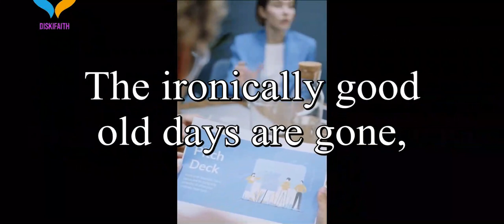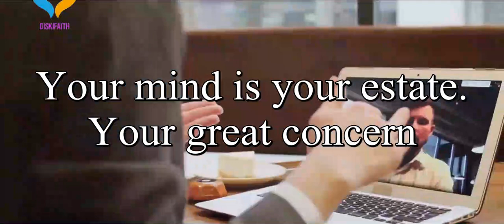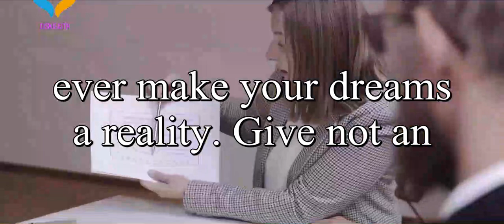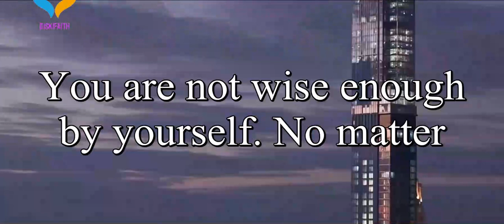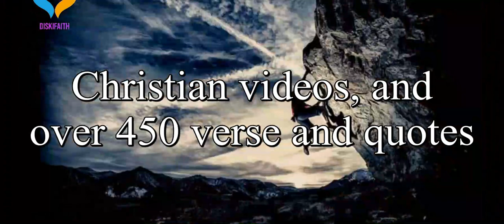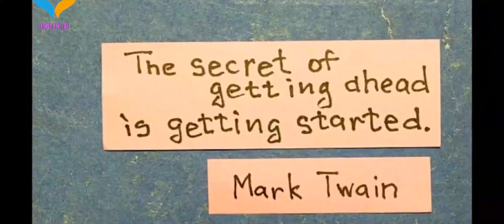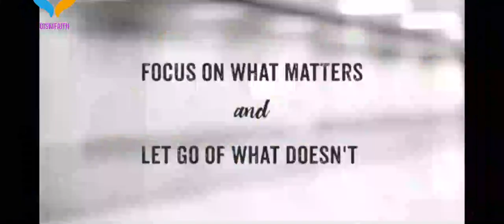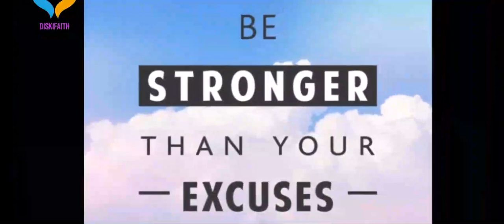Day 30 Winners Tell a Different Story